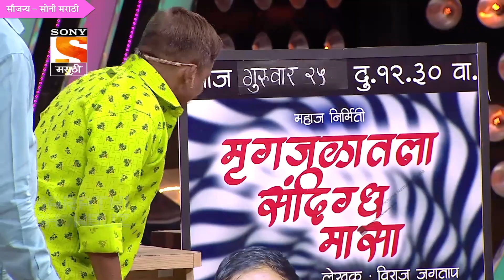Maharashtrachi Hasyajatra | "स्वतःची लाल करण्यासाठी नुसती मरमर" | Sony Marathi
सोनी मराठीवरील महाराष्ट्राची हास्यजत्रा या कार्यक्रमात अरुण आणि प्रभाकर नाटक बघायला गेले आहेत. तिथे श्याम राजपूतचं नाटक लागलं आहे. काय घडतं तिथे बघूया. आणि पाहायला विसरू नका महाराष्ट्राची हास्यजत्रा बुधवार ते शनिवार रात्री ९ वाजता फक्त सोनी मराठीवर.